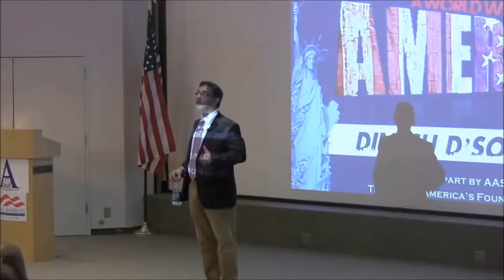Dinesh (Amherst) - Rectifying Past Injustice and Blood Money